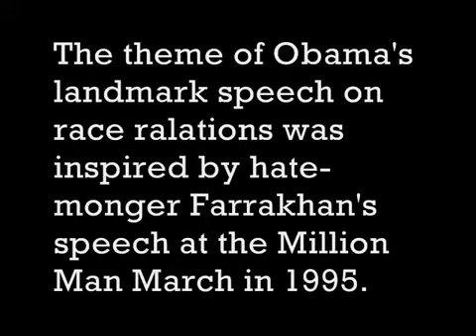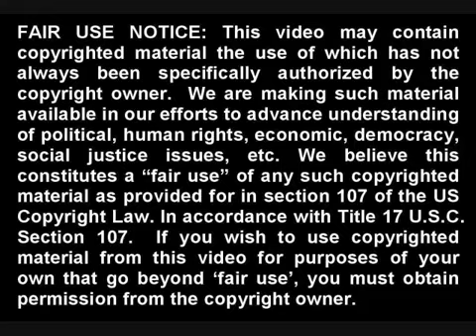Obama & Farrakhan "A More Perfect Union"